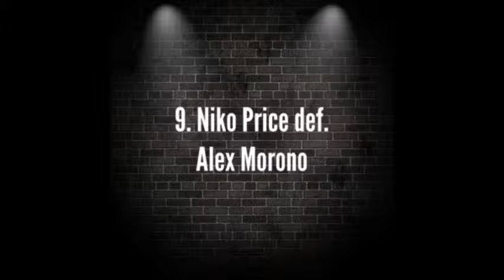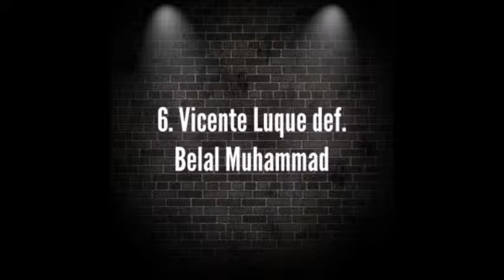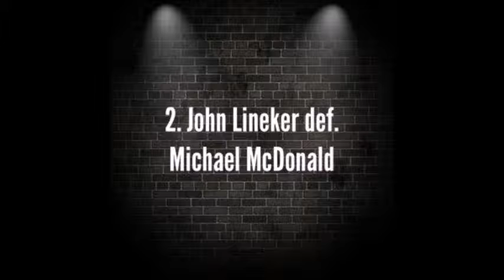Top 10 Knockouts and Submissions feat. UFC Sao Paulo Fighters